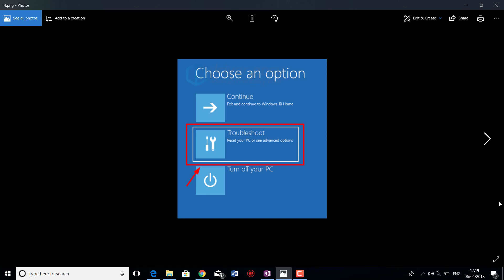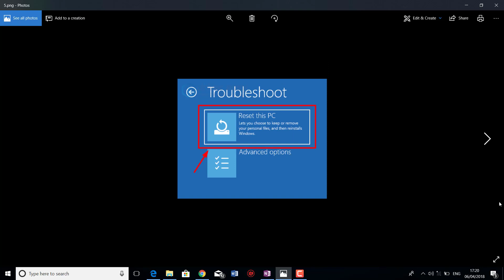Windows Could not Complete the Installation Fix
In this video, Clint shows you how to fix the "Windows Could Not Complete the Installation Error".